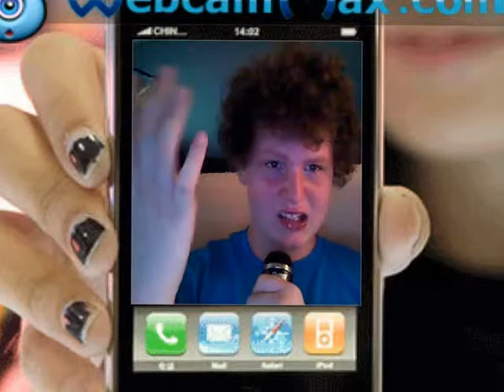My Edited Video